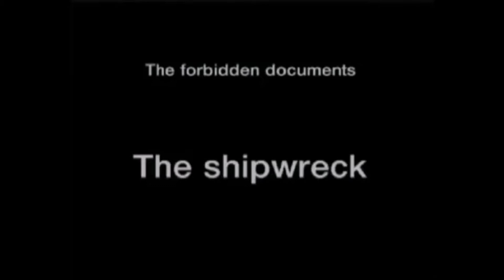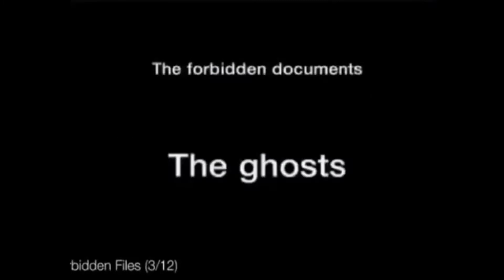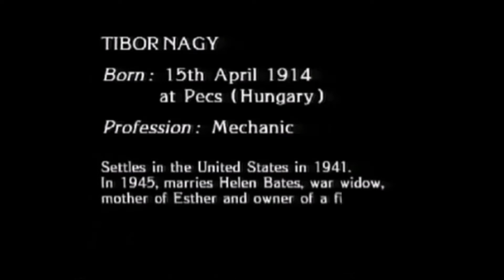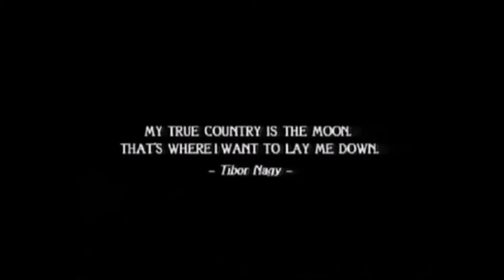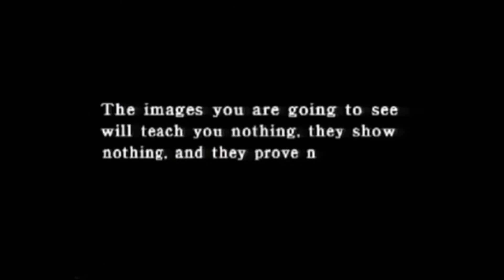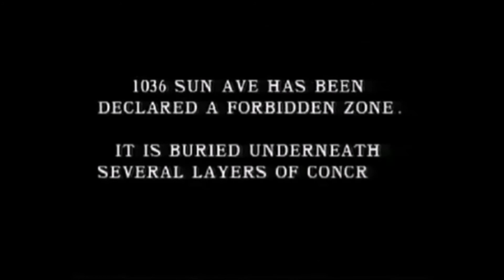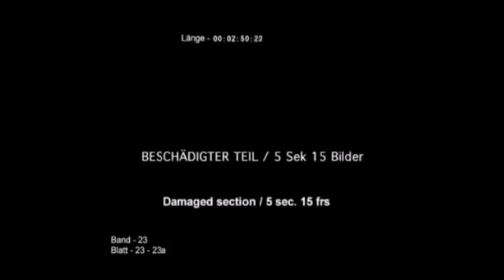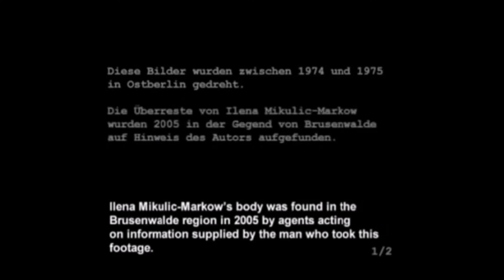Anonymous Fact or Fiction